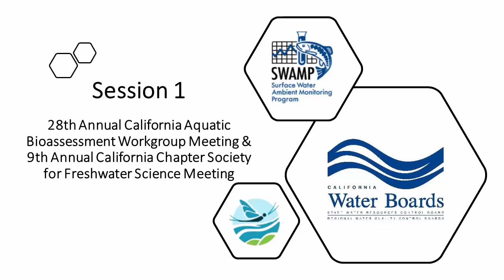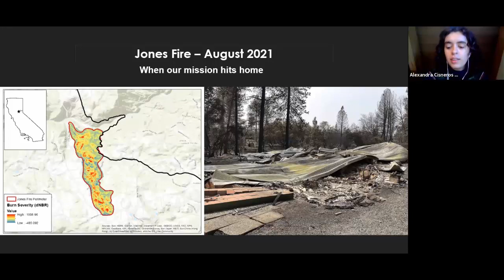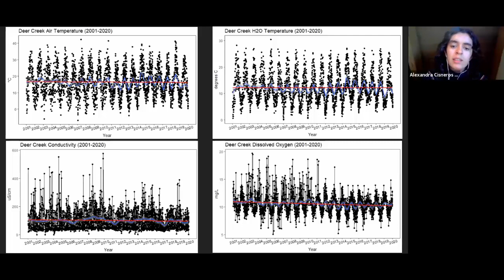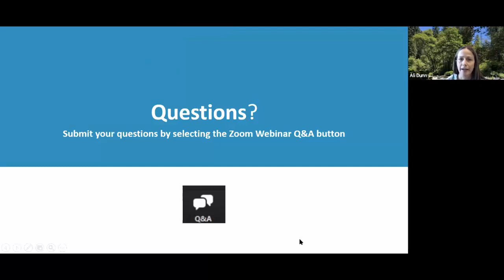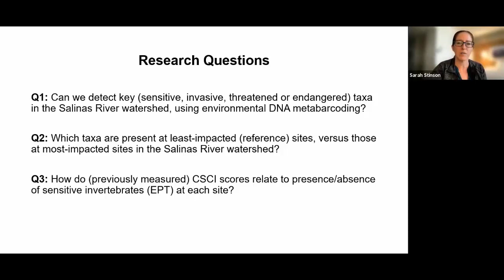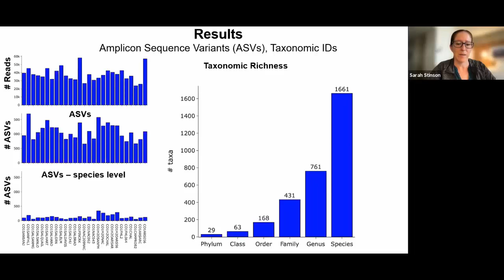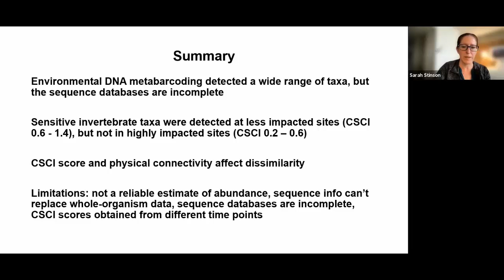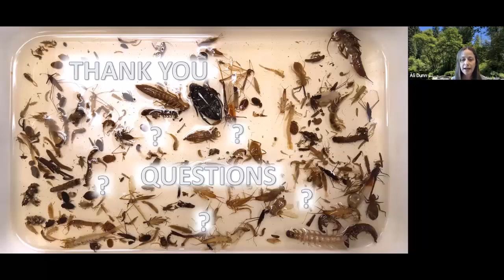California Aquatic Bioassessment Workgroup (CABW) Annual Meeting Oct 12, 2021 - Session 1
Day 1 of the 2021 California Aquatic Bioassessment Workgroup (CABW) and California Society for Freshwater Science (CalSFS) Meeting (Live Stream)

The annual CABW meeting educates those unfamiliar with bioassessment on current and planned activities in bioassessment. It is also an opportunity for those active in bioassessment to be updated on current activities and to stay in touch with other people in the bioassessment community. The annual meeting of the California Chapter of the Society for Freshwater Science (CalSFS, or SFS) is included at the end of the CABW meeting.